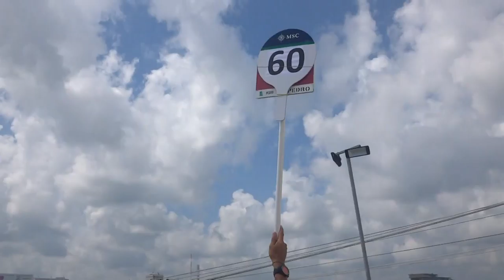Cozumel Mexico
Sweet band welcoming us into Mexico!